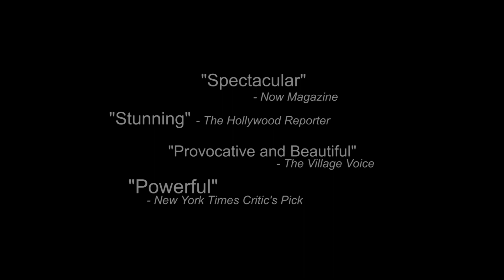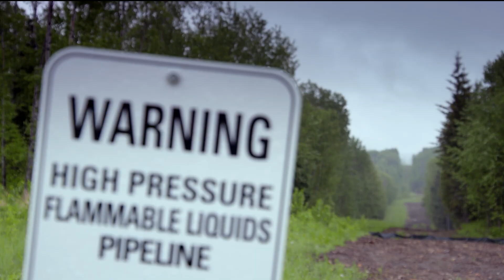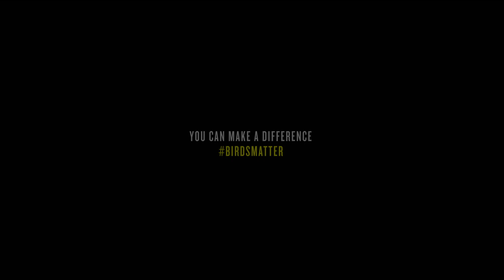THE MESSENGER DOCUMENTARY +OFFICIAL TRAILER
THE MESSENGER is an artful investigation into the causes of songbird mass depletion and the compassionate people who are working to turn the tide. The film takes viewers on a visually stunning journey revealing how the problems facing birds also pose daunting implications for our planet and ourselves.

TOP 10 Audience Favourite HOT DOCS 2015
WINNER Best Conservation Documentary, Jackson Hole Wildlife
PRIX BUFFON, Paris Science, Le Festival International du Film Scientifique, France 2016
WHISTLE BLOWER AWARD Verde Environmental Film & Arts Festival, USA 2016
SPECIAL JURY AWARD, Visions of Nature/Voices of Nature Environmental Film Festival, USA 2016
Carl Nunn Media and Conservation AWARD presented by Ontario Nature, 2015
Special Mention for BEST DOCUMENTARY, CinemAmbiente, Italy 2015
BEST ENVIRONMENTAL FILM PRIZE, Festival de l'Oiseau et de la Nature, France 2016
BEST OF THE FEST, International Wildlife Film Festival Missoula, Montana USA 2016
BEST THEATRICAL FEATURE, International Wildlife Film Festival Missoula, USA 2016
FAVOURITE DOCUMENTARY FEATURE North Bay Film Festival, Canada 2016
Nominated for Best Cinematography in a Feature Documentary, Canadian Screen Awards 2016
Nominated for Best Editing in Feature Documentary, Canadian Cinema Editors Award 2016
Nominated for Dutch Intl. Science Film Festival NTR Audience & Youth Jury Award, 2016

Director: Su Rynard
A Canada France Co-production. Produced by SongbirdSOS Productions Inc. and Films a Cinq